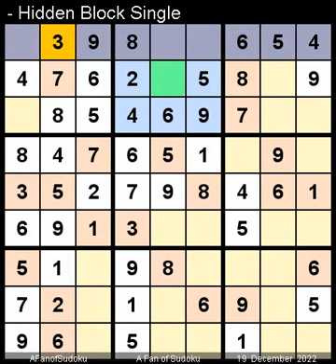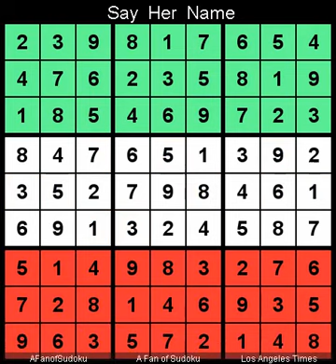How to Solve Los Angeles Times Sudoku Expert December 19, 2022